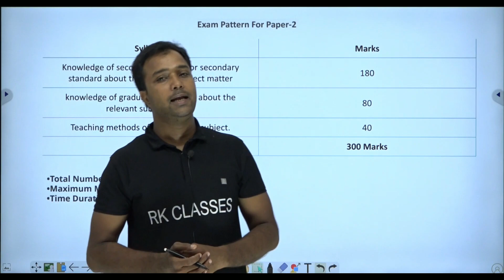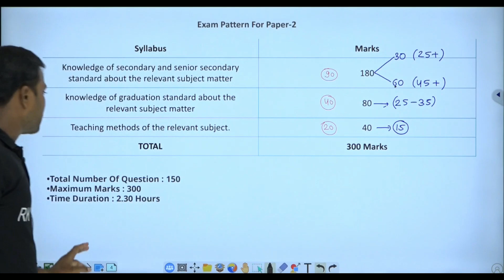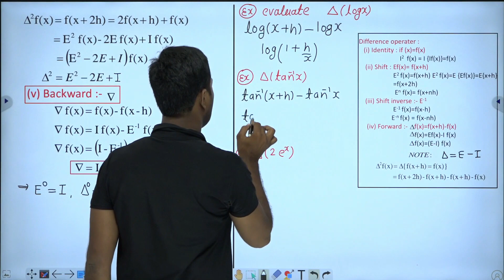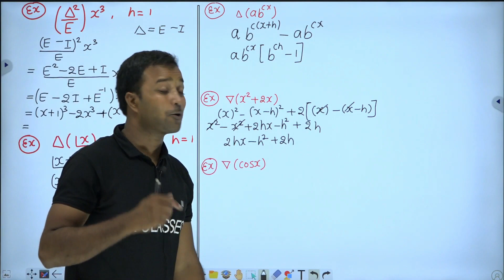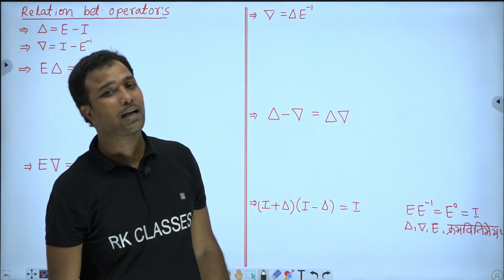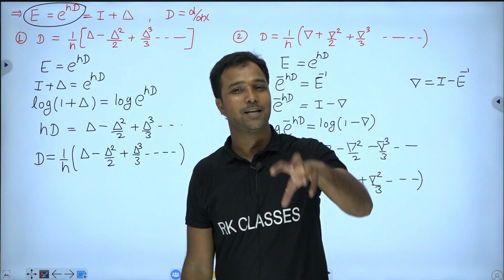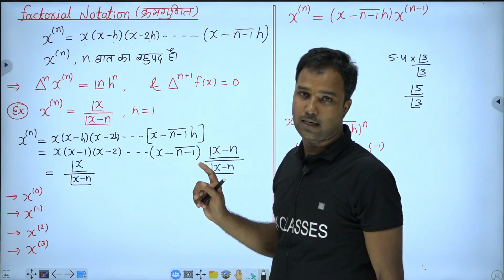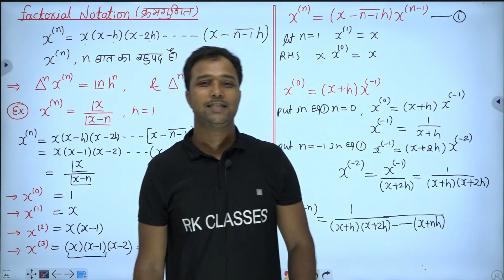Difference operator in Numerical Analysis | NA | Example and Solution | 2nd Grade Maths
This video lecture of Overview of Difference operator in Numerical Analysis Example and Solution by Rk Sir  will help Engineering and Basic Science students to understand following topic of Mathematics: